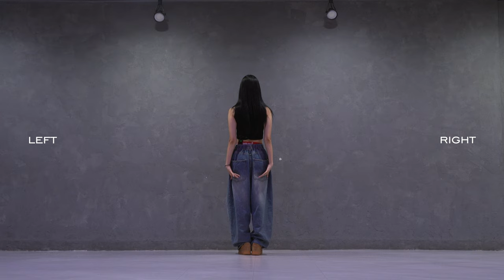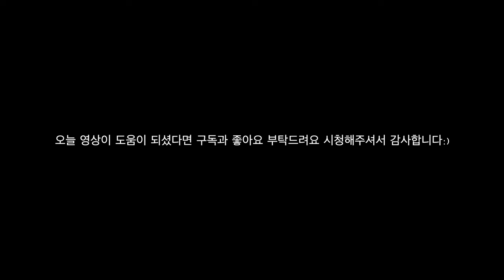[Tutorial] (G)I-DLE - Klaxon Count the Beats by Lucy.Queen